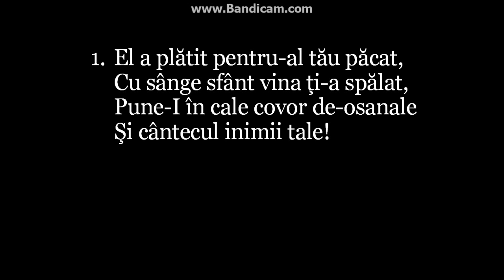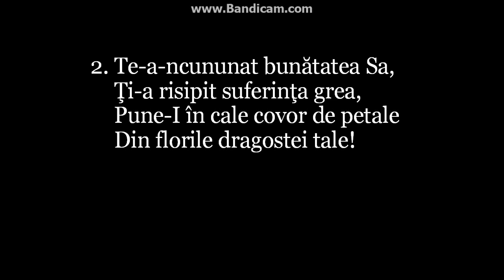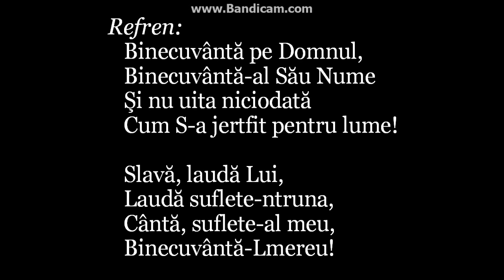Imnuri crestine 736 Binecuvanta pe Domnul 014